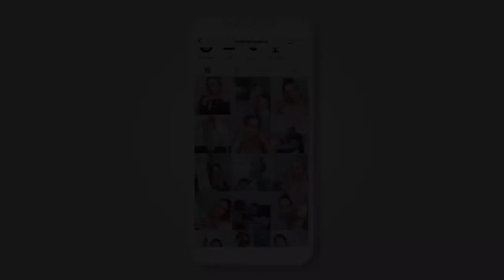PREGNANCY Q&A | My Experience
I opened up questions on Instagram and asked you to ask me ANYTHING you want! I compiled all the questions, and here are the answers!!

** This video is NOT meant to replace medical advice, this information is solely based on my own personal experience. Please only take medical advice from a Doctor or medical professional**